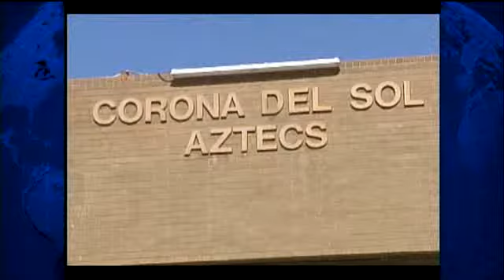ISU Preps For Bowl Game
Scott Reister reports from Tempe, Arizona.